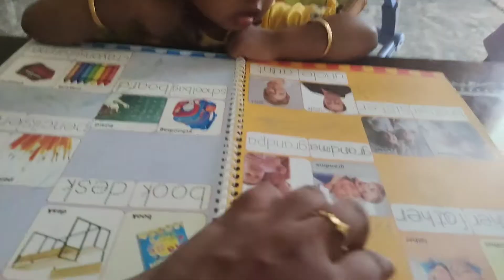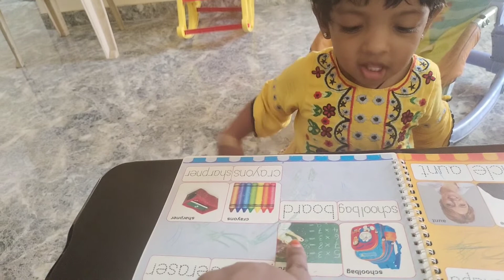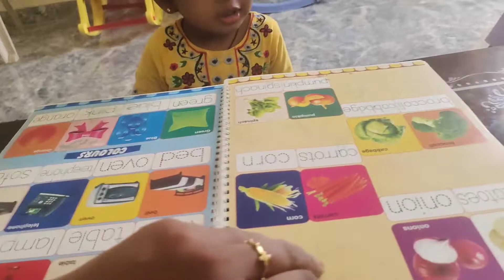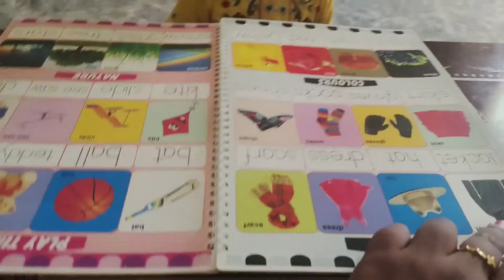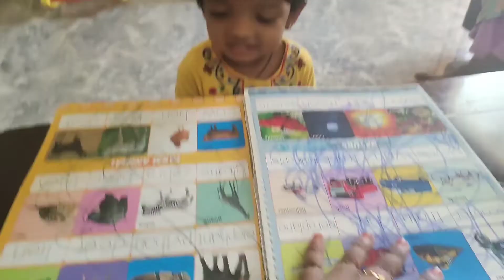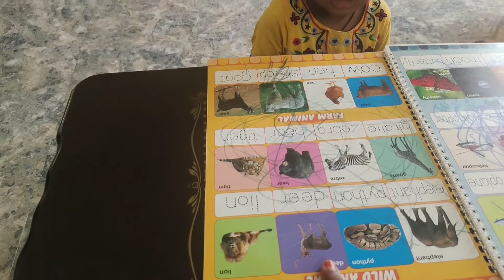How to Overcome from Screen time for kids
Too much screen time can lead to obesity, sleep problems, chronic neck and back problems, depression, anxiety and lower test scores in children.

Children should limit screen time to 1 to 2 hours per day. Adults should also try to limit screen time outside of work hours.

To help limit your family’s screen time, you can promote healthy electronic use, encourage other activities and keep bedrooms screen-free.